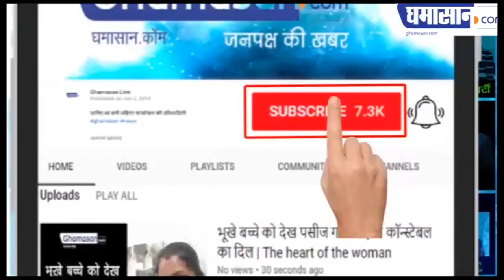साधारण अधिकारी रहे केजरीवाल चमत्कारी नेता कैसे बने?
देखिए उनकी जिंदगी का पूरा सफरनामा